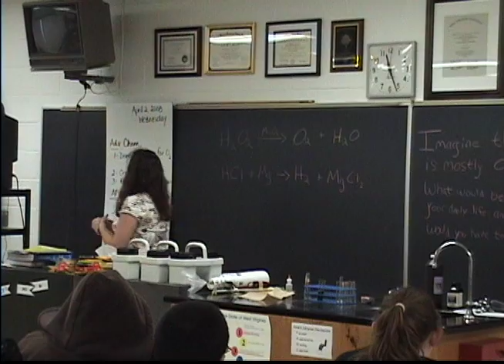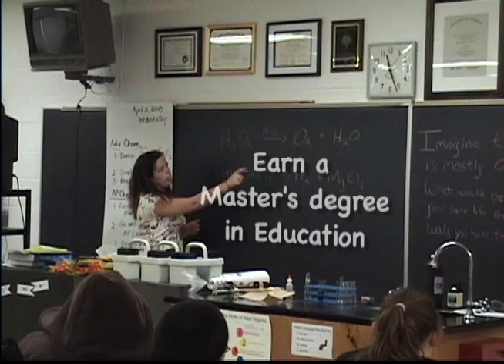TEACH-WV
TEACH-WV provides $30,000 in scholarship money for WVU students in the science, technology, engineering, & mathematics disciplines.  Students will earn a bachelor's degree in their discipline and a master's degree in teaching and agree to teach in West Virginia.